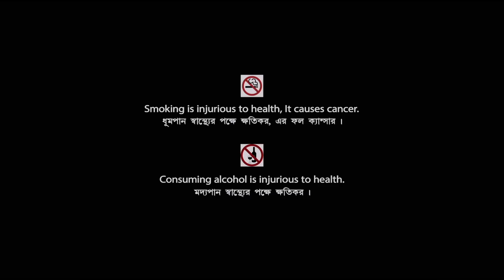Prateek | প্রতীক | Bengali Movie | Chiranjeet | Tapas Paul | Roopa Ganguly | Soumitra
Presenting Bengali Mini Movie "Prateek : প্রতীক” বাংলা সিনেমা, Directed by Prabhat Roy, starring Rakhee Gulzar, Soumitra Chatterjee, Chiranjeet Chakraborty, Sumitra Mukherjee, Roopa Ganguly, Utpal Dutt, Tapas Paul & Others.

Film – Prateek
Language - Bengali
Producer - Pranab Basu
Director – Prabhat Roy
Story – Prabhat Roy
Music Director – Bappi Lahiri
Release -  1988